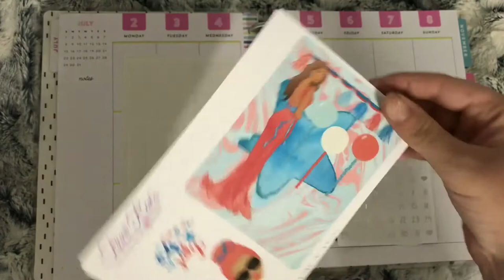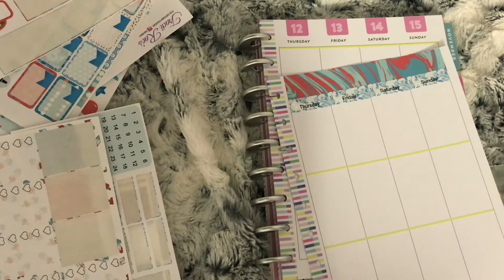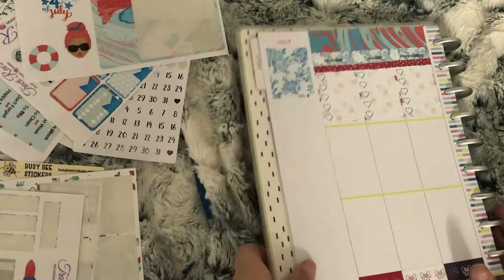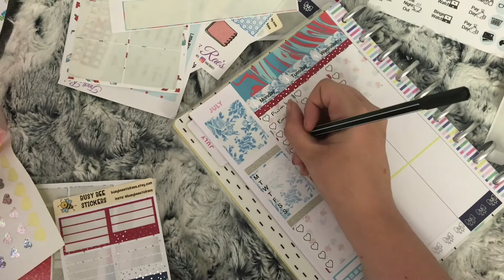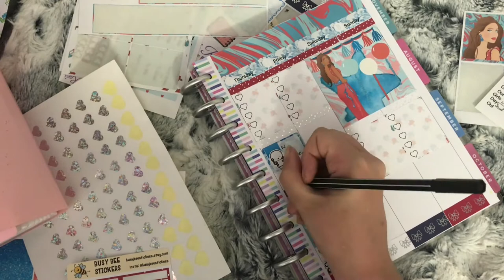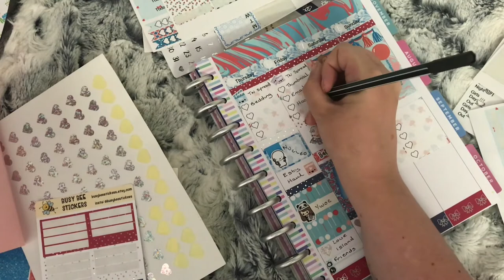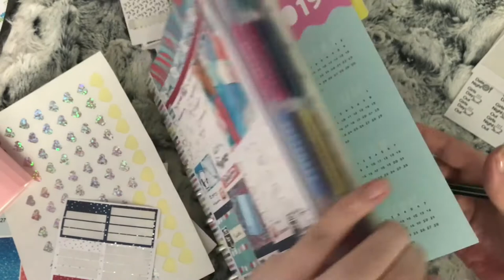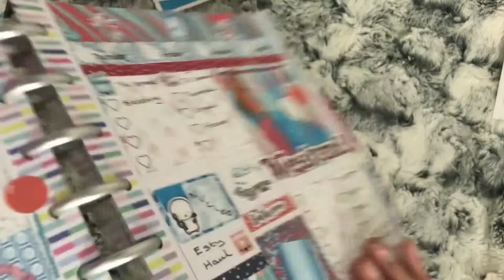Plan With Me || 4th July 🎆🎆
This week spread is for the 4th July, I used the USA kit from Tracii Raes but I don't think you can purchase it anymore as these was from last year. Not many big plans this week apart from I do want to try and work out a new daily routine because of the weather change.